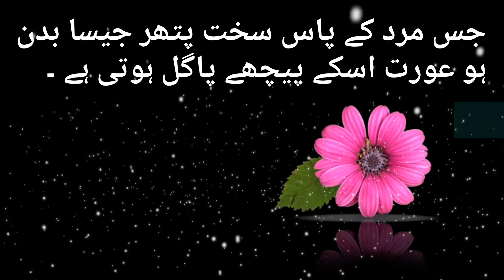Aurat is mard ke Peche pagal ho jati h jis ke pass pathar jesa hota h | Man quotes | Woman quotes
Dagh E muhabbat  is a platform for urdu stories , Urdu quotes , Urdu poetry , Islamic quotes , Islamic info , Islamic stories, Personal life Quotes and many more related with education . Main purpose of this channel share knowledge and Islamic information with our new generation.

Note:-